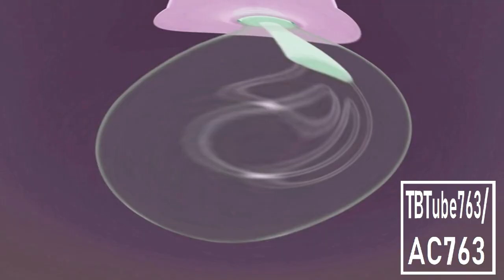Mickey Mouse Clubhouse Theme Song in G Major 158 {DON'T BLOCK OR TAKE THIS VIDEO DOWN}